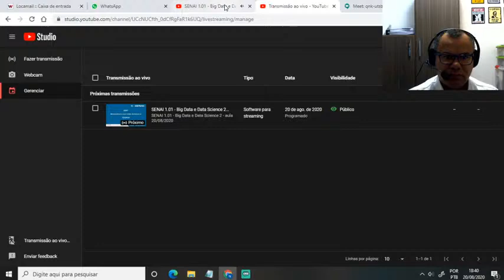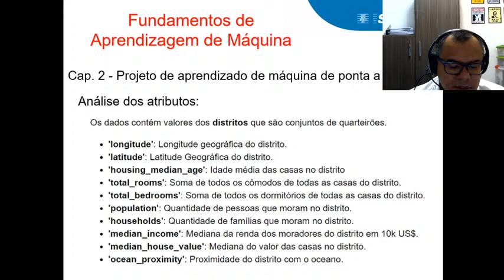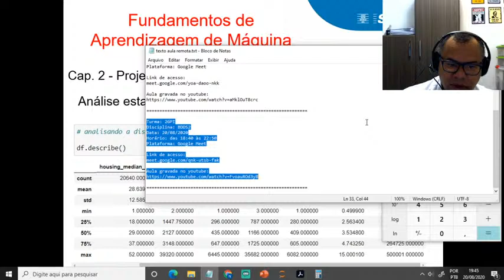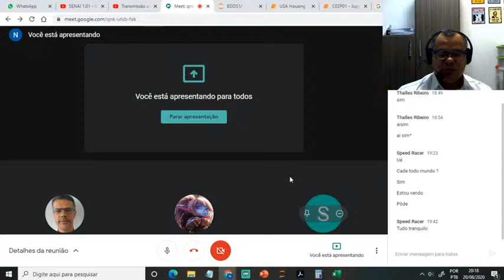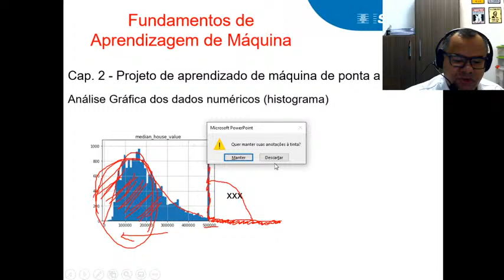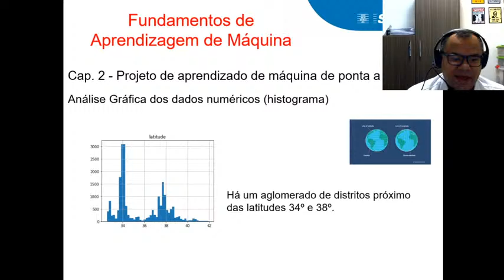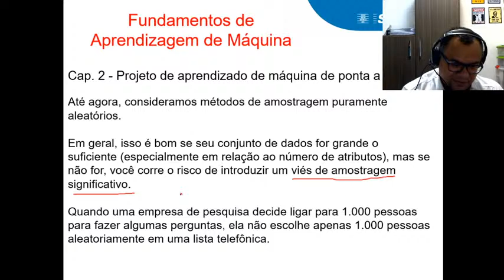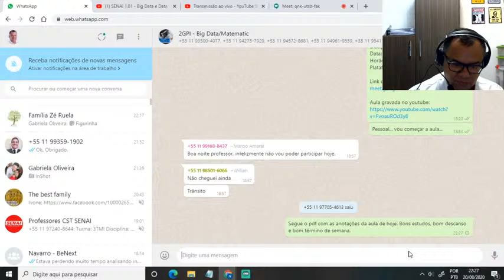SENAI 1.01 - Big Data e Data Science 2 - aula 20/08/2020